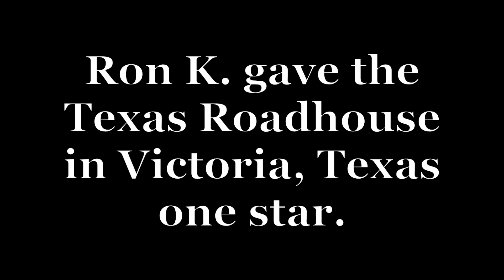Ron K. Gave Texas Roadhouse 1 Star on Yelp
Please enjoy this dramatic reading of a 1-star Yelp review.